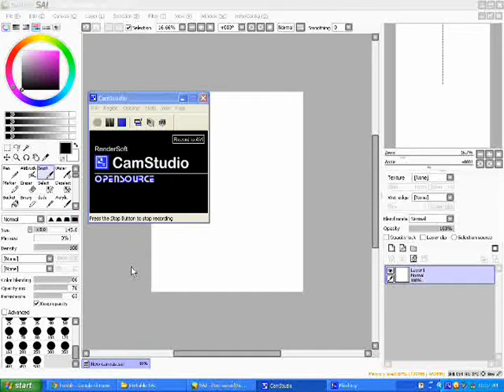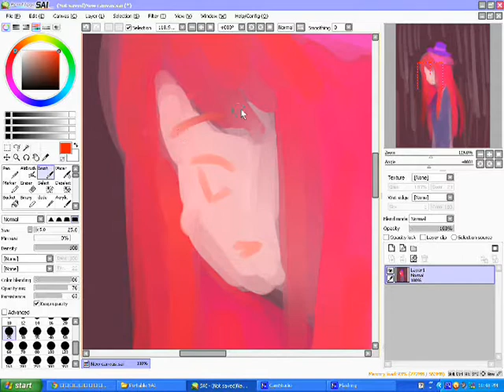Speedpaint-Namine Ritsu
Art by me (using SAI)
Time taken : 16 min (whut)

first time i hear his new song(this song),I WAS SCERAMING BCUZ HIS VOICE IS SO AWESOME ANS THE LYRICS WWAS LIKE ASNDKSKDNSDMKSDM I FRUKING KSNDKSJNDJKDJN